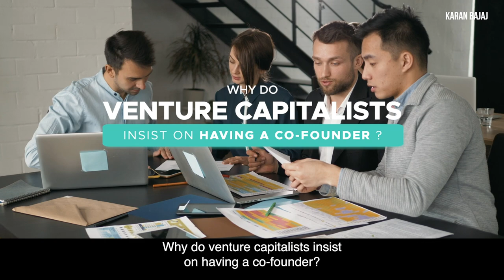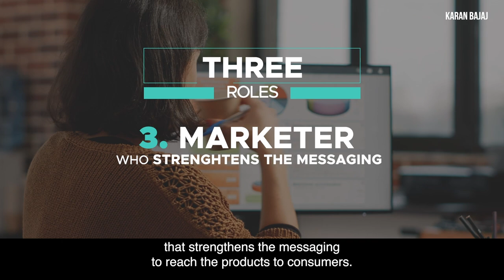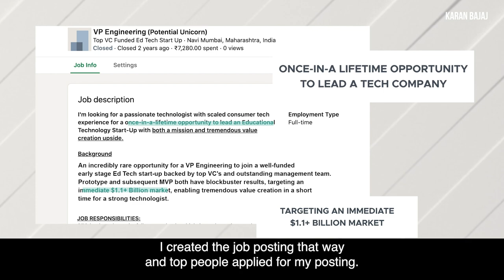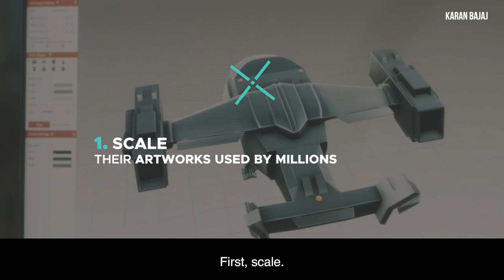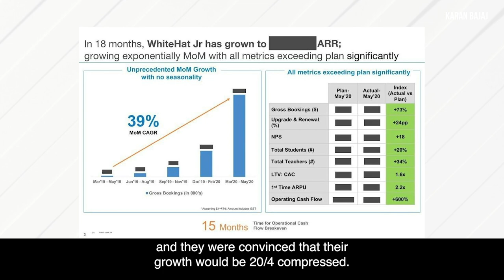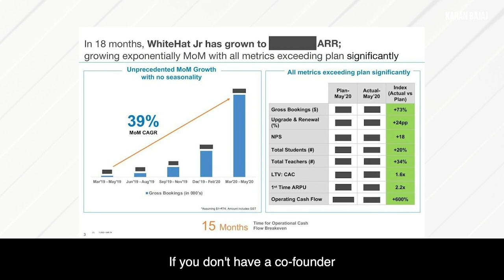How to Start a Company without Co-Founder Now? | Karan Bajaj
How to start a company without co-founder? The exact approach I used- I hope this is helpful to anyone looking to start a business without co-founder.

0:00 - Intro
0:36 - Chapter 1: Importance of Having a Co-founder
0:50 - Chapter 2: Three main Rules for Startup
6:15 - Chapter 3: Hackers and Packers Rule
7:10 - Chapter 4: The 20/4 Rule
9:06 -  Wrap up